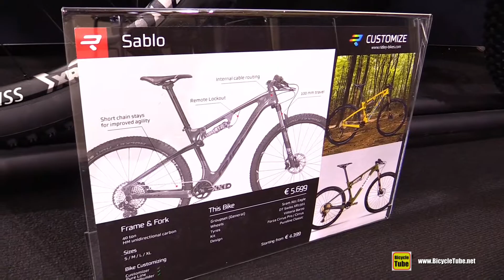2020 Ridley Sablo Mountain Bike - Walkaround - 2019 Eurobike